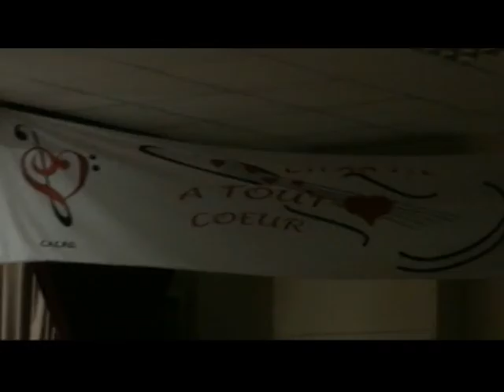évidemment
Chorale "A tout coeur de Plaimpied-Givaudins à St Eloy de Gy le 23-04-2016 chante évidemment de France Gall